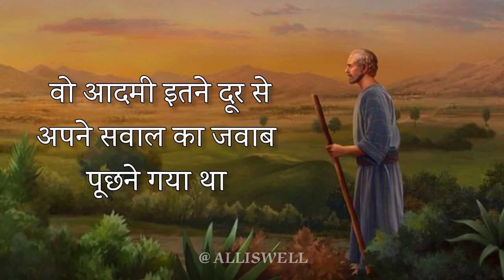जिंदगी बदल देने वाली कहानी 🔥| Powerful motivational story | Life changing story | hindi kahani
जिंदगी बदल देने वाली कहानी 🔥| Powerful motivational story | Hindi Kahani